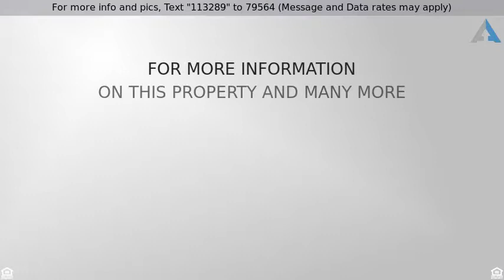Priced at $307,500 - 1703 Mulberry Drive, Lake Villa, IL 60046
4 Bedroom, 3 bath in Lake Villa, IL

Just Listed! Great Location! Premium Fenced lot backing to Pond! Full newly finished walk-Out Basement! Brand new roof and siding! Large eat-in kitchen w/island & loads of cabinets! Hardwood Floors just refinished! Fresh paint! New carpet! Wood Burning Fireplace! Professionally Landscaped yard w/ sprinkler system! Luxury master bath w/ whirlpool tub, separate shower & double vanity! Deck to die for!! Close to parks, schools, shopping, Metra, Interstate and more. This home is fresh, extremely clean, well maintained and ready for the next happy homeowner!